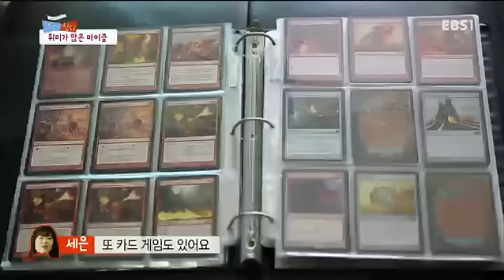글로벌 가족정착기 - 재미에 살고 재미에 죽는다, 철없는 아빠 마이클_#002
재미에 살고 재미에 죽는다, 철없는 아빠 마이클